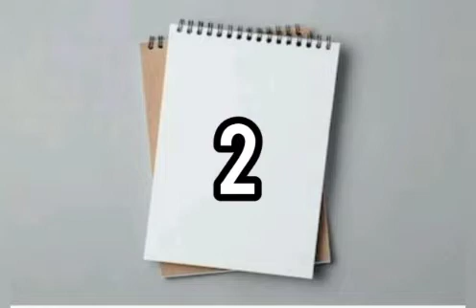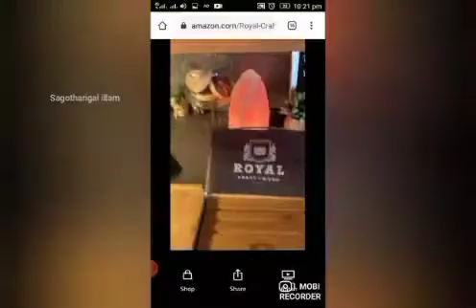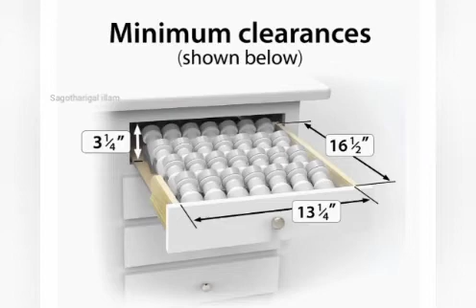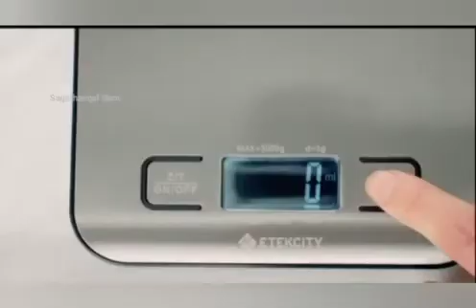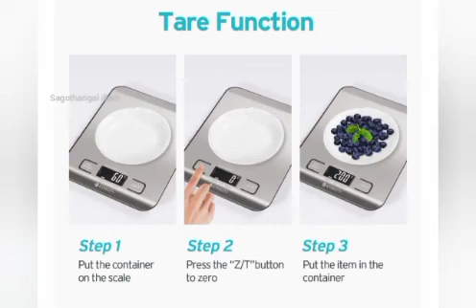Top10 Best Kitchen Gadgets // Latest Kitchen Gadgets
Amazon Product links are given here:
Non Stick Toasty Grill Pan
Digital Kitchen Weighing Scale
Blender Bottle
Breakfast Sandwich Maker Black
Counter top Chopping Board
Honey Syrup Dispenser
Luxury Bathtub Caddy Tray
cake slicer leveler
Coffee Maker for Home Machine